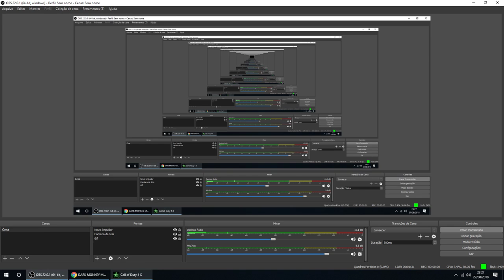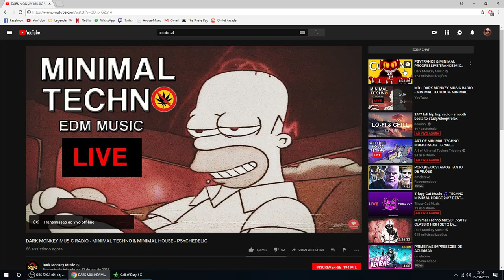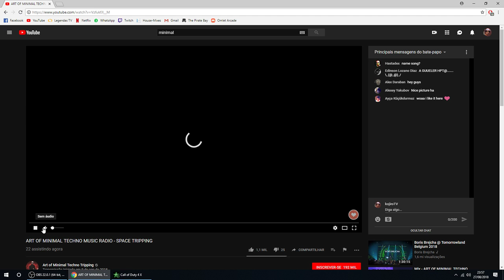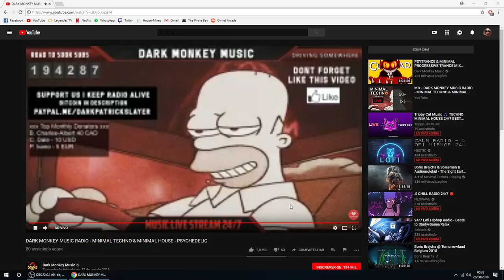Call of Duty 4: Modern Warfare #04